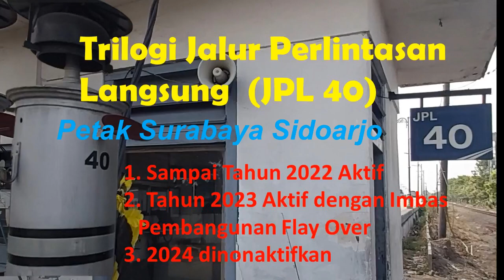E2S8 Pintu Perlintasan JPL 40 UNIK Tetap Dinas Meski Jalan Raya Sudah Ditutup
E2S8 Episode (E) 2 Sesi (S) 8, E2S8. Tingginya volume kendaraan dari arah Surabaya, arah Sidoarjo, dan kendaraan dari Jalan Juanda kerap berakibat macet di kawasan Bundaran Aloha Gedangan.
Ditambah lagi keberadaan rel kereta api, krosing saat kendaraan hendak putar balik, kendaraan keluar masuk Desa Bangah Gedangan, dan sebagainya, membuat kawasan itu selalu padat. Utamanya saat jam-jam berangkat dan pulang kerja.
Penataan dan penanganan kawasan ini sudah masuk dalam program pemerintah pusat.
 Pembangunan flyover Aloha di Sidoarjo merupakan upaya sinergi antara pemerintah daerah dan Kementerian PUPR untuk mengatasi kemacetan di ruas Surabaya-Sidoarjo.